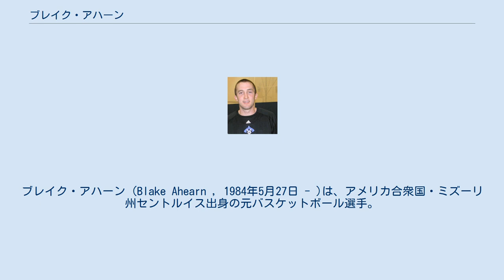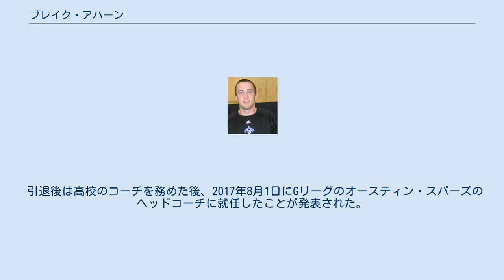ブレイク・アハーン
ダコタ・ウィザーズの選手
オースティン・トロスの選手
リノ・ビッグホーンズの選手
ブレイク・アハーン (Blake Ahearn , 1984年5月27日 - )は、アメリカ合衆国・ミズーリ州セントルイス出身の元バスケットボール選手。
現指導者。
現在はNBAゲータレード・リーグのオースティン・スパーズのヘッドコーチを務めている。
 ミズーリ州立大学で4年間プレーし、4シーズンでのフリースロー成功率が94%を記録するなど、同大学の中心選手として活躍したアハーンだったが、2007年のNBAドラフトでは指名外に終わり、Dリーグのダコタ・ウィザーズからプロ生活を開始。
2008年3月21日にマイアミ・ヒートと10日間契約を結び、念願のNBA入り。
27日のデトロイト・ピストンズ戦で15得点を記録したアハーンは、結局シーズン終了までの契約を獲得。
4月10日にはDリーグの新人王に選出された。
 2008-09シーズンのシーズンキャンプには、ミネソタ・ティンバーウルブズのキャンプに参加するも、開幕前に解雇。
ダコタ・ウィザーズに戻った後、11月16日にサンアントニオ・スパーズと契約。
しかし、30日に傘下のオースティン・トロスに送られ、翌月解雇。
再びダコタ・ウィザーズに復帰し、同シーズンのDリーグオールスターゲームMVPを受賞した。
 以降もDリーグや海外リーグなどでプレーしたアハーンは、2015年3月11日にゴールデンステート・ウォリアーズ傘下のサンタクルーズ・ウォリアーズと契約。
2014-15シーズンのDリーグ優勝を経験し、選手生活を締めくくった。
 引退後は高校のコーチを務めた後、2017年8月1日にGリーグのオースティン・スパーズのヘッドコーチに就任したことが発表された。